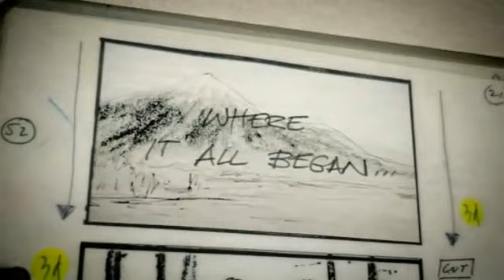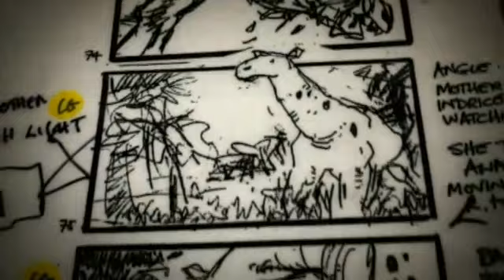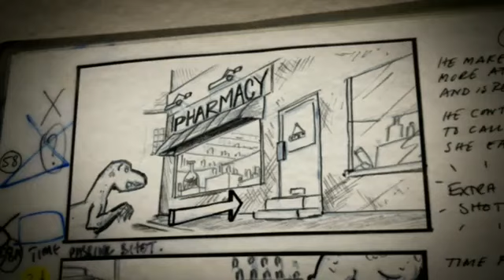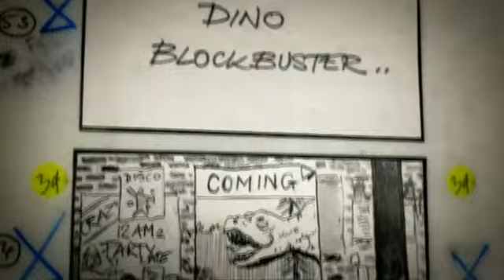Making of Walking with Monsters 1/2